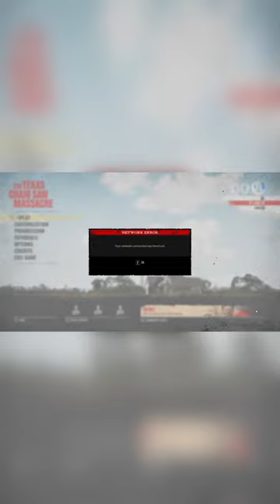The Texas Chainsaw Game Situation